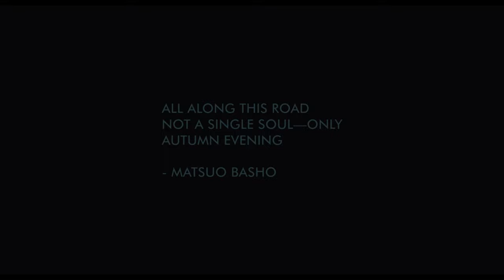Sony F3 - Zeiss 50mm Planar f1.4